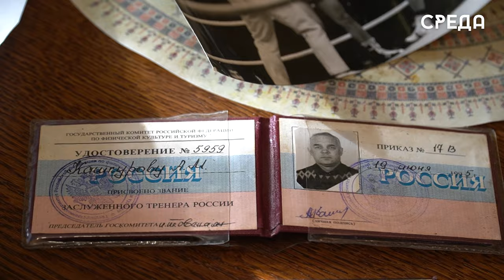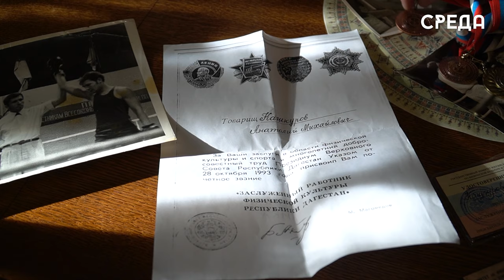Мастеру спорта России по боксу каспийчанину Анатолию Кашкурову исполнилось 75 лет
Каспийчанин, мастер спорта СССР Анатолий Кашкуров в этом году отметил свое 75-летие! В этот знаменательный день начальник Управление культуры города Аскерхан Гасанов наградил  его  почетной грамотой.

Он отдал спорту более 50 лет, за это время у него накопилось немалое количество достижений в мире бокса и физической культуры, которые внесли огромный вклад в историю не только Каспийска, но и России.